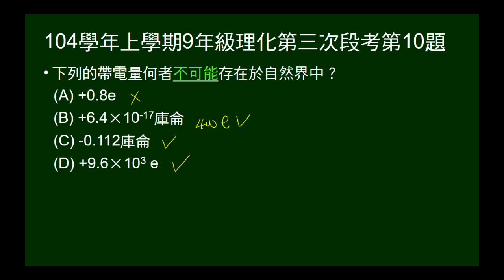104學年上9年級理化三段第10題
問何種電量不可能存在。